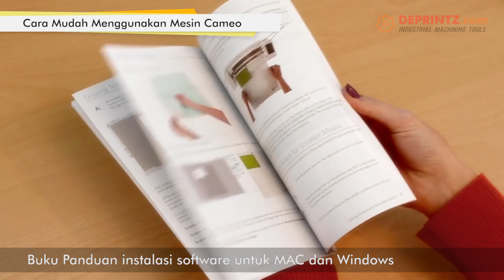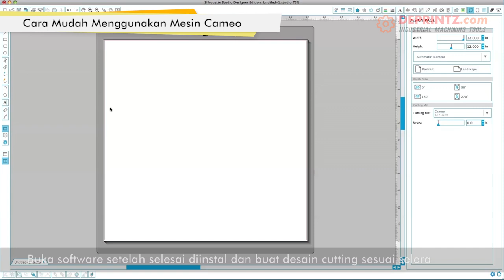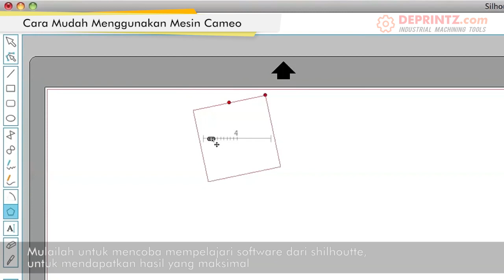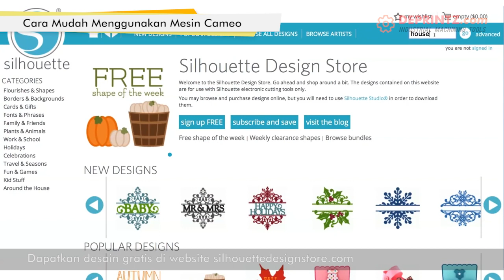Canggih ! Mengenal Lebih Dalam Cameo Silhouette Si Mesin Simpel yang Tangguh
Di Awal tahun kita kenalan sama mesin Cutting sticker yang kece ini yuk :-D
Mesin cutting sticker dengan hasil yang sangat presisi dan memiliki fitur lengkap yang sangat berbeda dengan mesin cutting sticker lainnya.
Mau tau gak apa bedanya?

Informasi selengkapnya silahkan hub kami :

PT. DEPRINTZ
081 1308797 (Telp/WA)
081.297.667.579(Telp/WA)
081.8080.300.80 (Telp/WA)